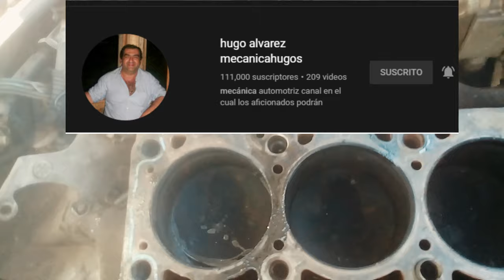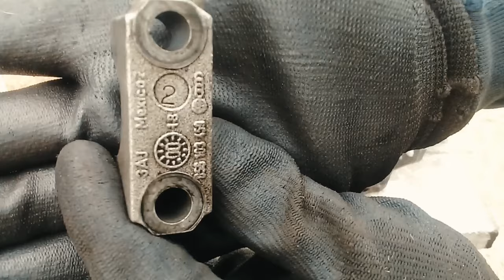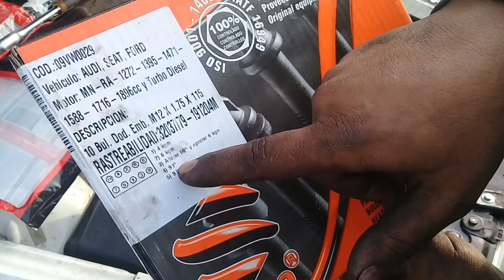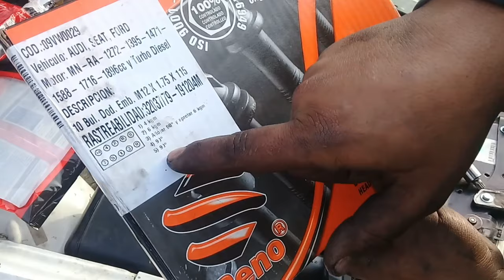Cambio junta, TAPA CILINDROS VW GOL 1.9 / POLO / PASSAT / GOLF (NO SOY MECÁNICO)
NO SOY MECÁNICO, esa es la primera aclaración, para que puedan mas o menos ver, que no es imposible hacerlo con un par de herramientas-

Sigan a @mecanicahugos y vean sus videos de mecánica!!

Una vez más te agradezco por tu visita. Y agradecido también a crossmaster y dowen pagio por las herramientas.